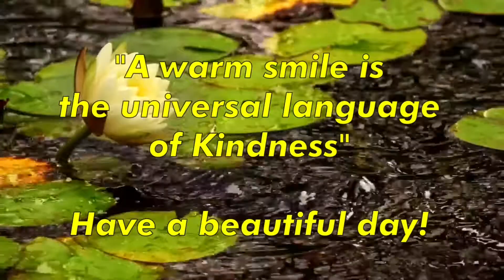Good Morning Happy Sunday Video Status.Have A Beautiful Day quotes.